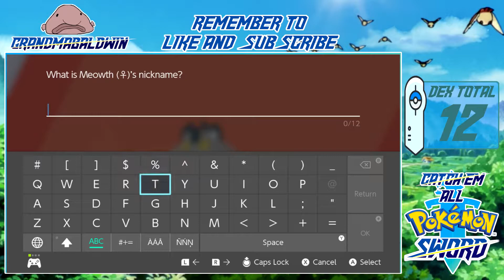NEW EVOLUTIONS!! • POKEMON SWORD CATCH EM ALL CHALLENGE!! • EPISODE 3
LET'S GO!!!

I am so hype to finally be playing these games after months of waiting! These games will definitely have a HUGE place in my heart because I get to play them for the first time with YOU guys! I am so excited to do this series as often as possible and spend time making quality content for all of you. Love you all, hope you enjoy my Pokemon Sword Catch Em All Challenge!!